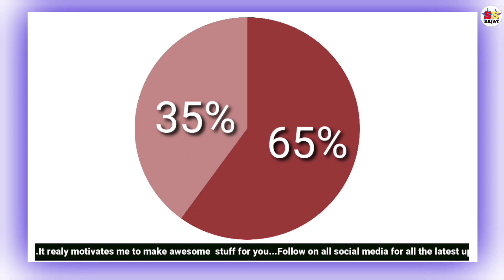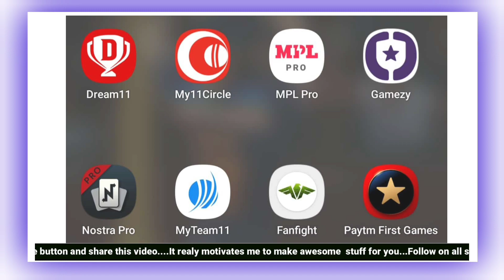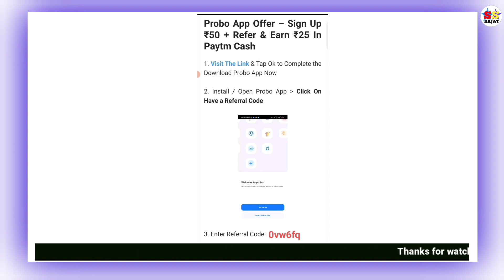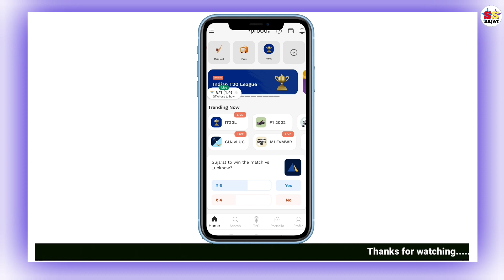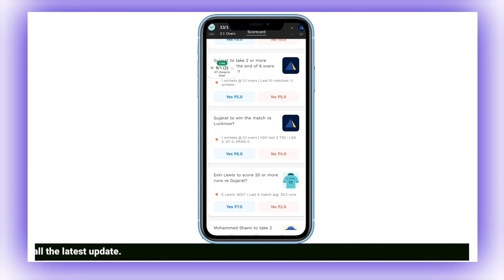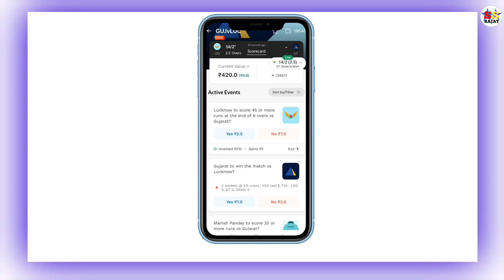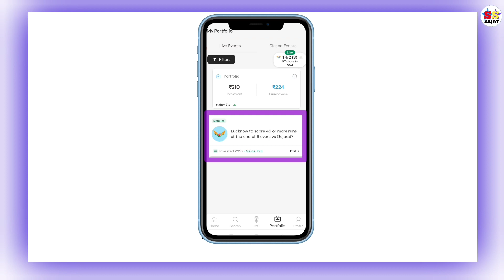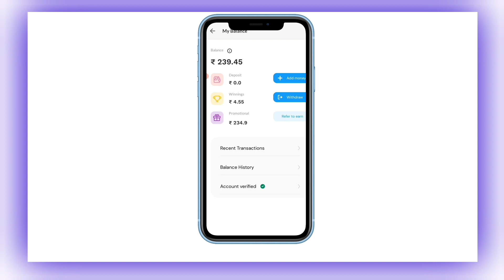IPL Video Dekhkar Paise Kamao | Watch Video and Earn Money | Earn Money Online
Title:- IPL Video Dekhkar Paise Kamao | Watch Video and Earn Money | Earn Money Online

Refer Code  0vw6fq

      Join Here 👇👇👇
(1) Angel Broking Demat Account Create 👇

(1) IPL Video Dekhkar Paise Kamao
(2) Video Dekh Kar Paise Kamaye
(3) Watch Video and Earn Money
(4) Earn Money Online
(5) Watch and Earn Money Online
(6) Video Dekho paise Kamao
(7) Video Dekhkar Paise Kamane Wala App